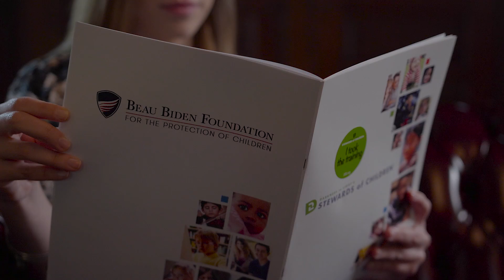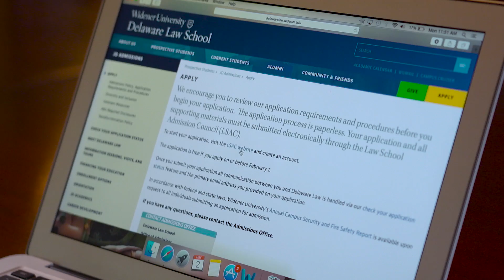Dean's Message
Quarterly message from the Dean of the Delaware Law School. Produced by Allied Pixel.